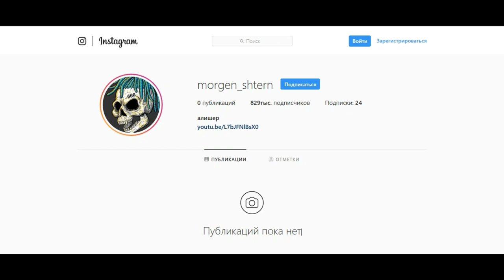RIP MORGENSHTERN!!! Что случилось?! Последние видео!!! MORGENSHTERN УМЕР!? 2 ЧАСТЬ!!!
А теперь 2 часть я буду всегда так включаться но не всегда а когда будет релиз